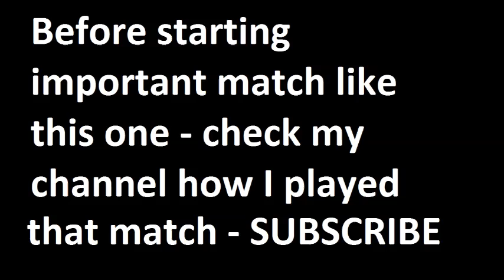Bastia vs Lyon 2014